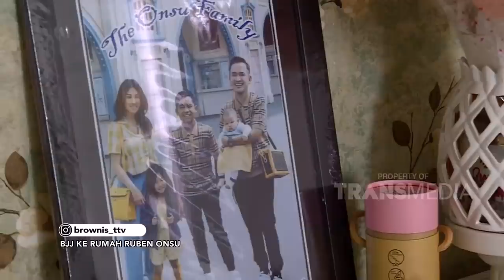BROWNIS JALAN JALAN - Dateng Ke Rumah Ruben Onsu (3/11/19) Part2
BROWNIS
TAYANG SETIAP HARI PUKUL 12.30 WIB